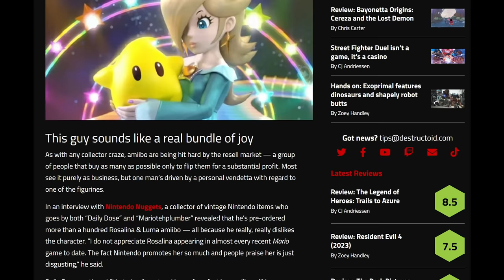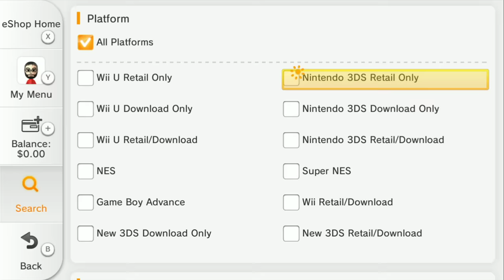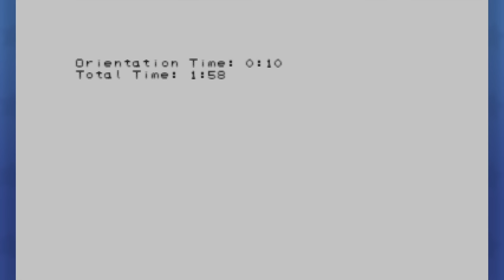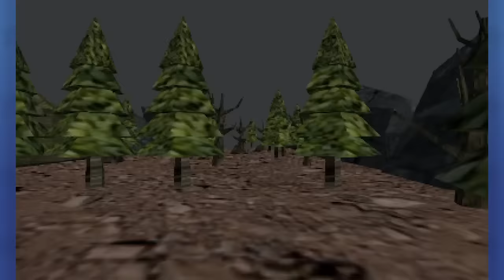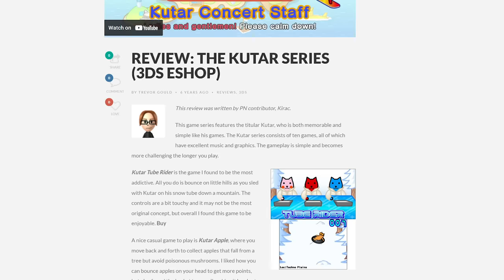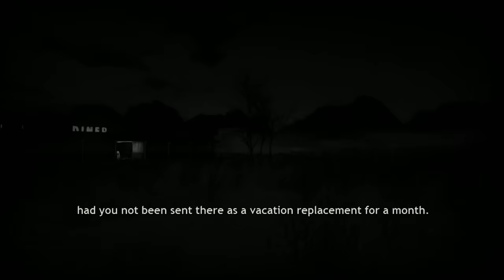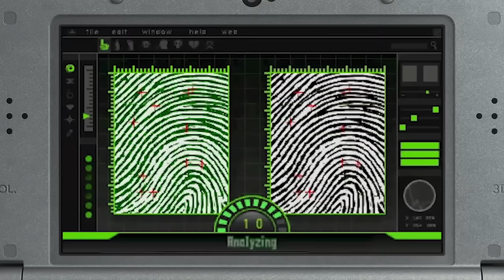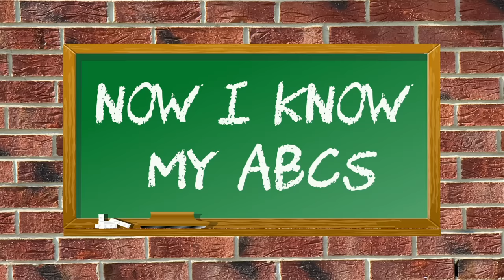The WORST Nintendo Wii U & 3DS eShop Games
Now that the Nintendo eShops for the Wii U and 3DS are officially dead and buried, it's time to look back and truly look at what games we lost... probably for the best.